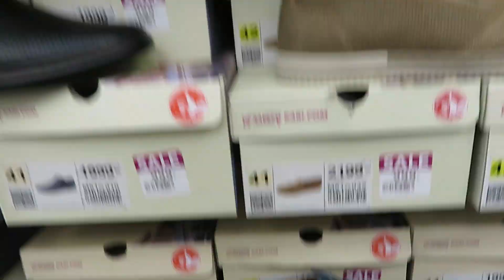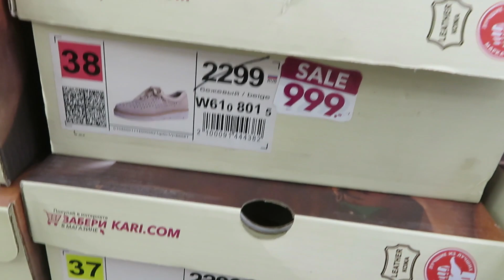\К А Р И\ - Магазин ОБУВИ. Обзор ЛЕТНЕГО Ассортимента и ЦЕНЫ.Июль 2020.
\КАРИ\ -Магазин обуви на Пл.Калинина.Обзор  летнего ассортимента и цены.Июль 2020.\